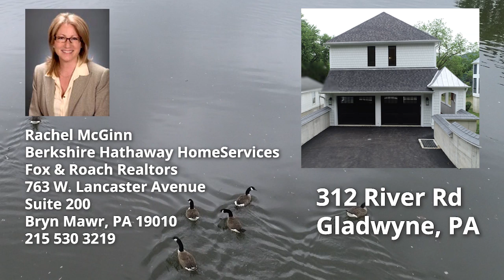Luxury Home Designed By Renowned Architect Fred Bissinger by Davideo Media Group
This beautiful home was designed by renowned architect Fred Bissinger.

Bissinger wanted a video to promote the property online. We used both ground and drone footage to highlight the beauty of this home and its location.

The client was very pleased with the result and credits the video with helping to sell the property in a short amount of time and at a higher listing price.

Having a strong online presence in real estate is now more important than ever.

Davideo Media Group can help you get started by creating a simple yet impactful solution to your real estate marketing needs.